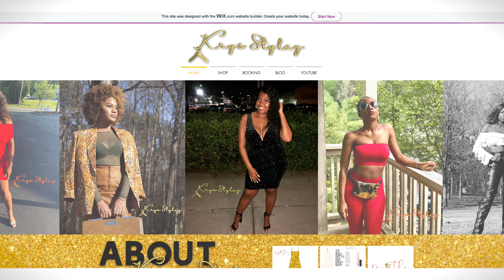Meet Casual Living’s Summer Intern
We’re so excited to introduce the newest member of Team Casual! Join Editor Jennifer Bringle as she chats with N.C. A&T State student intern Krystal Hall about how she’ll contribute to Casual Living this summer and how she turned her passion for fashion into a thriving business.